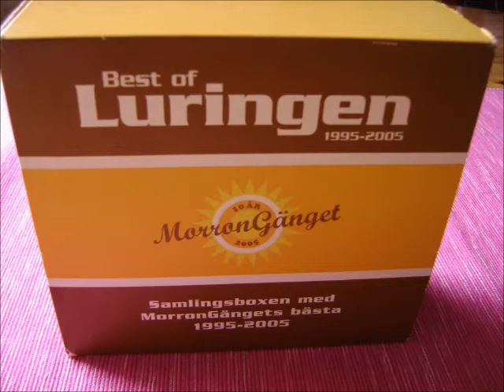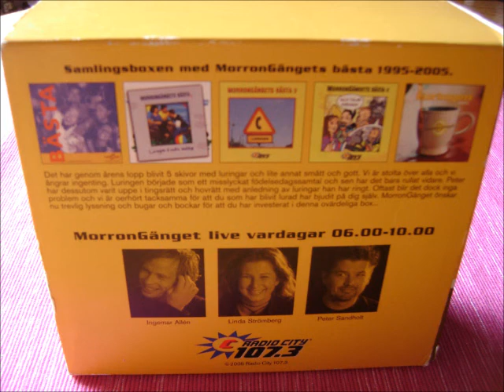Morrongänget - Luringen - Mitt och ditt